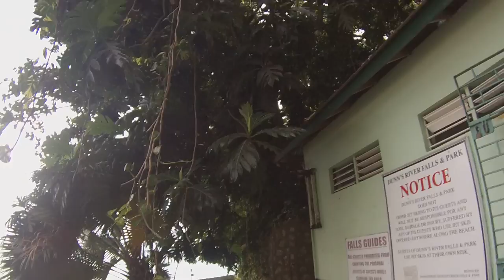Dunn's river falls- Kilguss honeymoon Jamaica 2021 part 1